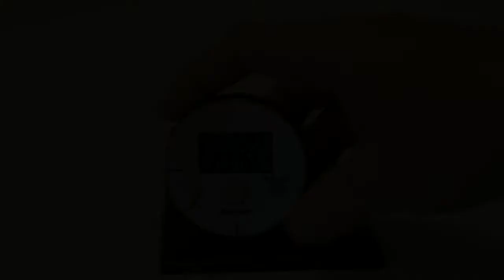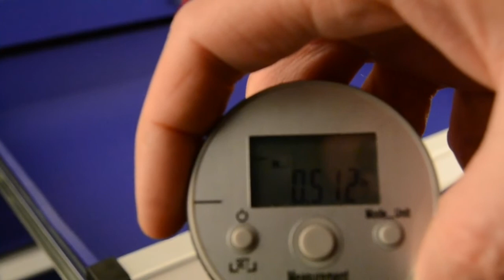Digital rullemåler fra PrimusDanmark.dk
Rullemåler til måling af afstand, areal, rumfang mm. Nem at bruge med kun 3 knapper og praktisk størrelser som passer i en lomme.